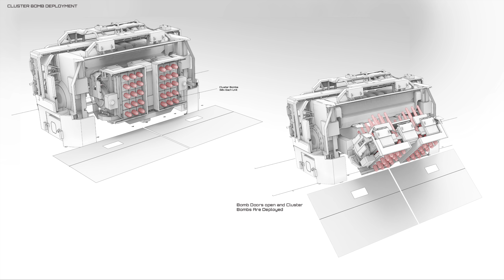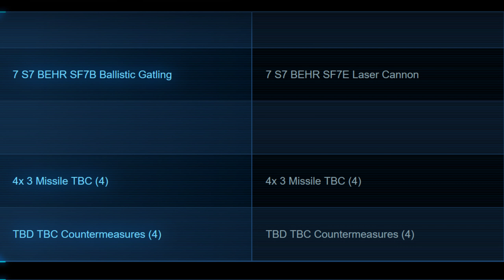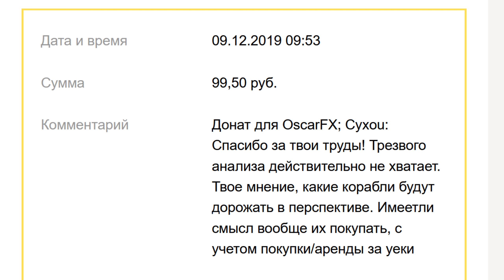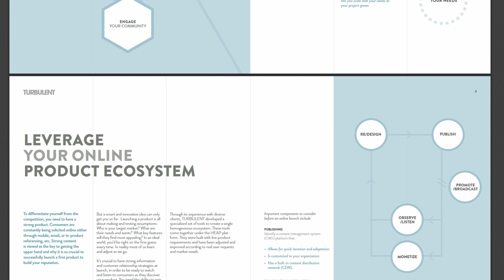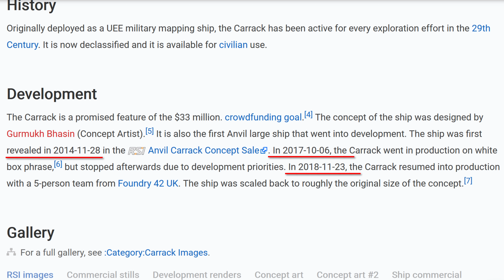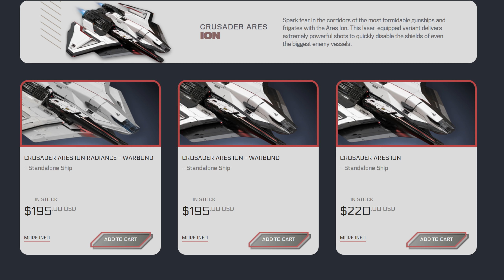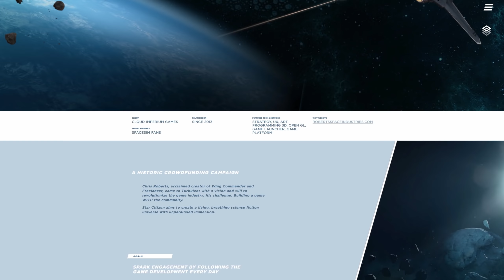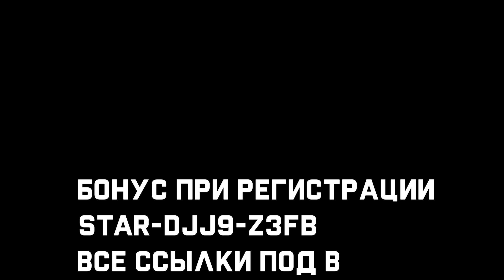Star Citizen ares - типо очередной "капитал киллер" =)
прочее видео
Джойстики
Эквивалент 5$